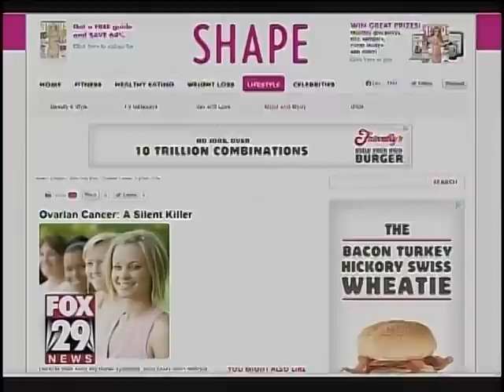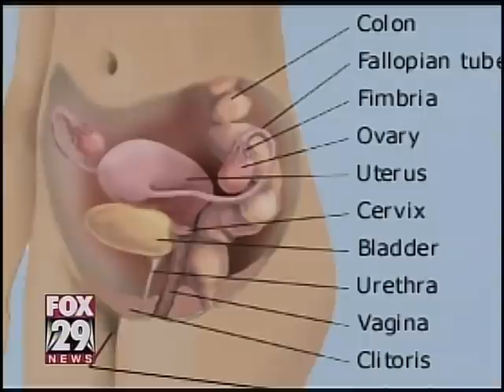Pick a Fight: The Battle with Ovarian Cancer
Just because we don't hear about ovarian cancer as much as others, doesn't make it any less dangerous. In fact, this type of cancer is widely thought of as the scariest.